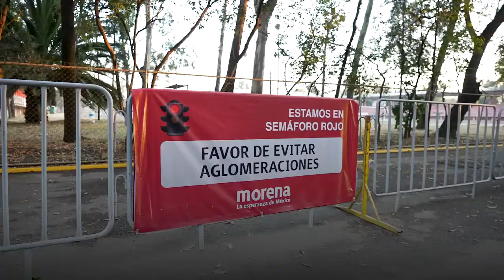La democracia interna de Morena se profundiza cada día más